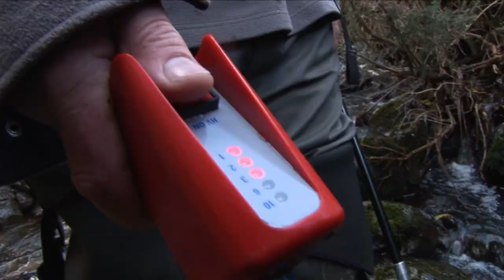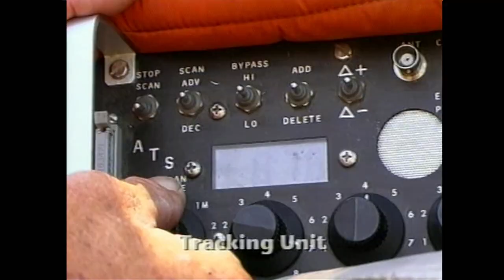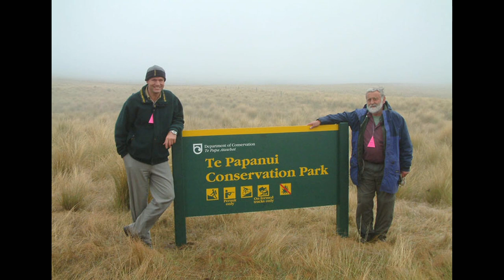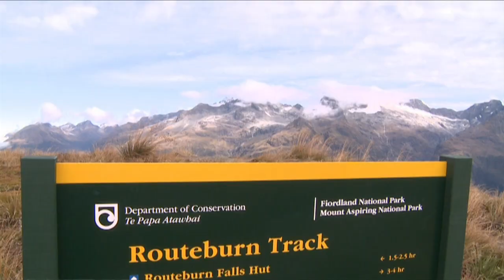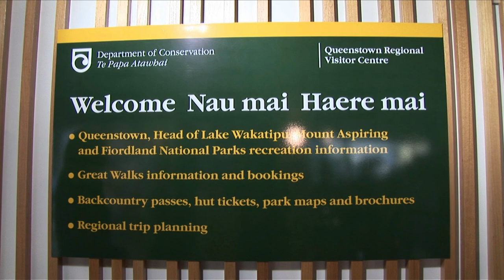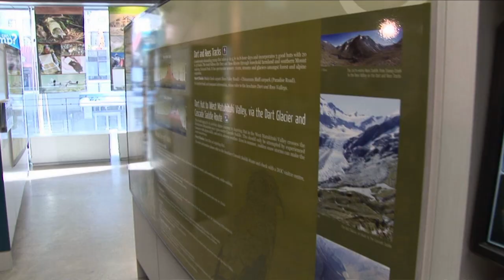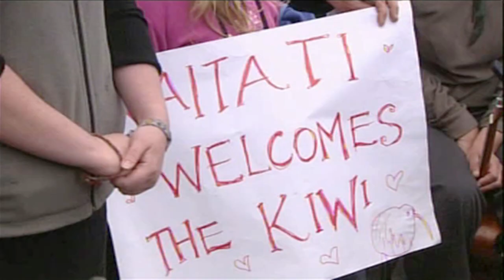DOC 25th Anniversary: Otago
The Department of Conservation has turned 25 years old! To celebrate, staff in Otago put together the following 12.5 minute film that highlights some of the many achievements in conservation in the area. From helping save native wildlife flora and cultural heritage, to the creation of new conservation parks through tenure review, the formation of the Otago Central Rail Trail and support of countless business ventures, DOC staff and members of the community talk about the Department's achievements in their own words.